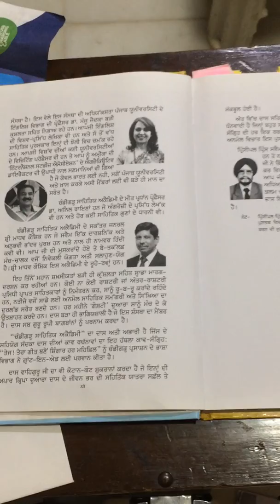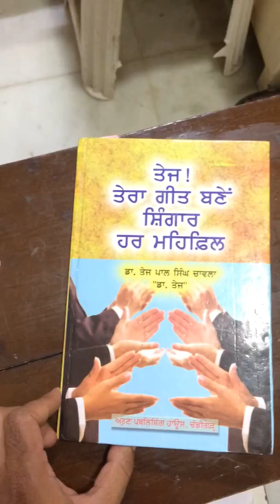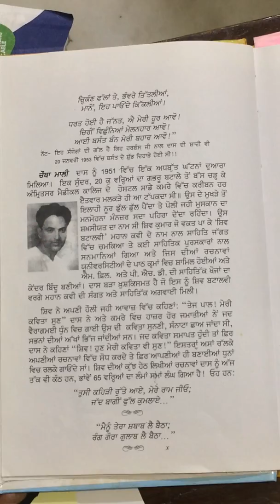DR. TEJ PAL SINGH CHAWLA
HANDIGARH SAHITIYA AKADEMI UNDER THE DYNAMIC CHAIRMANSHIP SHRI MADHAV KAUSHAK AND VICE-CHAIRMAN DR. SANDHU AND THE HONY SECRETARY DR. JASPLAL SINGH  HAVE  ORGANIZED TRI-LINGUAL  KAVI SAMMELAN SLATED FOR  JULY 27, 2019 AT THE UT GUEST HOUSE SECTOR 6 CHANDIGARH IN MEMORY OF FAMOUS PUNJABI POET SHIV KUMAR BATALAVI.

I HAVE GOT NOSTALGIC MEMORIES OF HAVING HAD THE SWEET ASSOCIATION OF THE LEGENDARY POET IN 1950-51 WHEN HE WAS A YOUNG BOY OF 25 AND SOMEHOW HE HAD KNOWN THAT I USED TO ORGANIZE  CULTURAL ACTIVITIES IN THE MEDICAL COLLEGE AMRITSAR. AND  i WAS ALSO A POET AND A SINGER. I WAS ALSO 25 THEN!

ALMOST EVERY SUNDAY MORNING SHIV USED TO COME TO OUR HOSTEL FROM BATALA AND WE USED TO MODULATE OUR POEMS, SING TOGETHER TO CREATE AND SET APPROPRIATE MELODY OF OUR POEMS. OTHER HOSTEL-MATES ALSO JOINED US IN  OUR ROOM!

TODAY I HAVE GOT RECORDED IN MY VOICE SHIV’s PATHETIC POEM “MAAYE NI MAAYE, MEREY NAINA VICH BIRHON THE RADAK PAVEY…..”  THIS HAS GONE ON THE YOU TUBE ALONG WITH MY OWN POEM ENTITLED

“JEEVAN TERA KORA CANVAS….”

IN THIS POEM I HAVE TOUCHED THREE ASPECTS OF LIFE. 1. A PERSON IS BORN WITH A CLEAN SLATE OR  A PLANE CANVAS. WHATEVER HE-SHE DOES OR SPEAKS ALL GET PAINTED (RECORDED) ON THIS CANVAS OF LIFE.

 2. NEXT, I HAVE PENNED THE PHILOSOPHY OF LIFE IN ABOUT TEN COUPLETS.
3. WHEN DRUNK WITH STATUS AND POWER, IF HE – SHE INDULGES IN CORRUPTION,  HE-SHE IS  SURELY DEVASTATED AND HARMS THE SOCIETY AS WELL.

IN THE LAST  COUPLETS, I HAVE INVOKED THE BLESSINGS OF GOD ALMIGHTY AND FINALLY I HAVE MENTIONED THE NEED OF PEOPLE LIKE   SHRI ANNA HAZARE, THE VETERAN SOCIAL REFORMER WHO WOULD  SAVE OUR COUNTRY FROM CORRUPTION AND FROM THE ULTIMATE DEVASTATION.